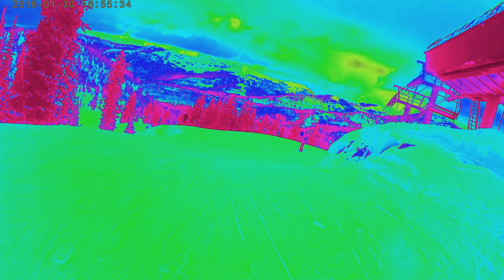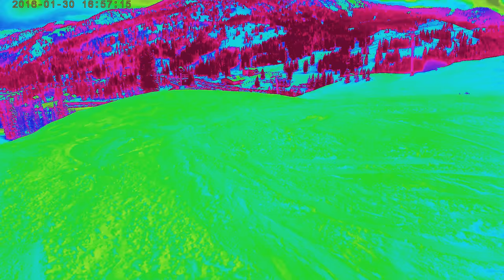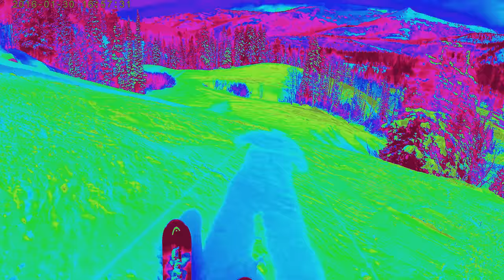A little jump, baby chute and baby huck